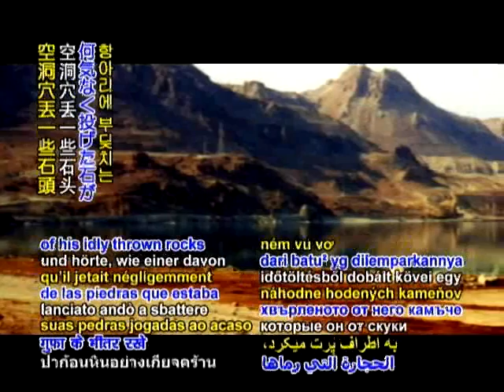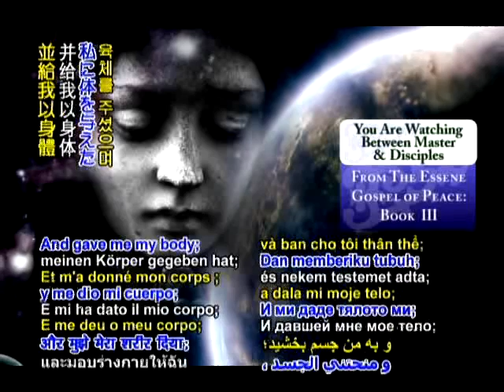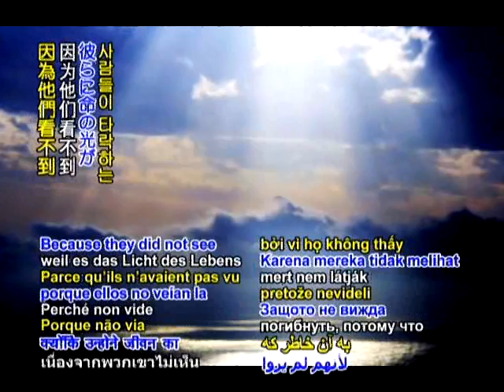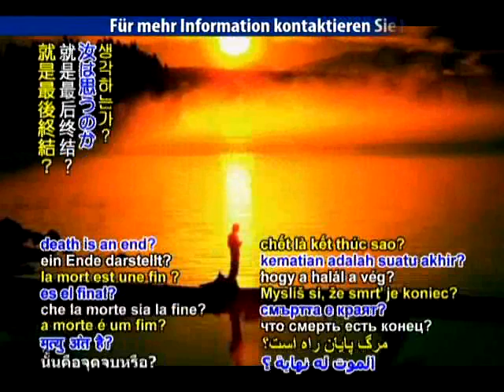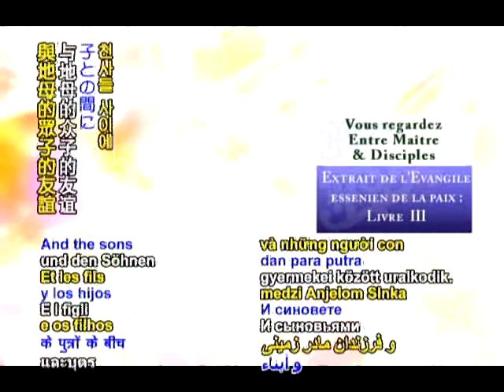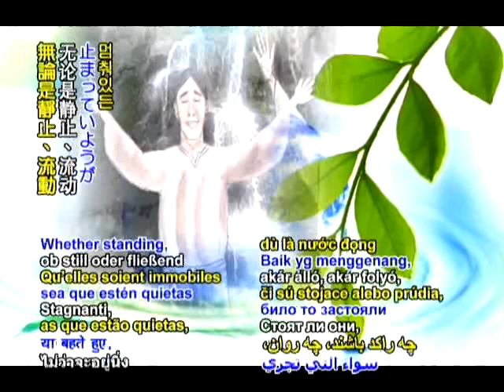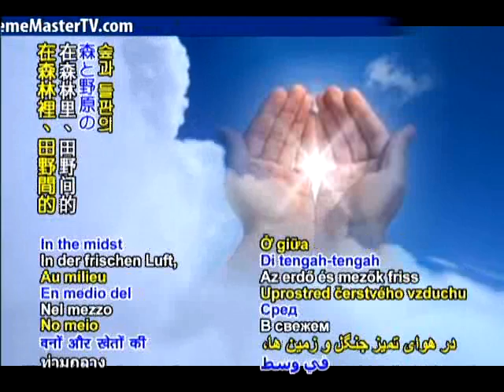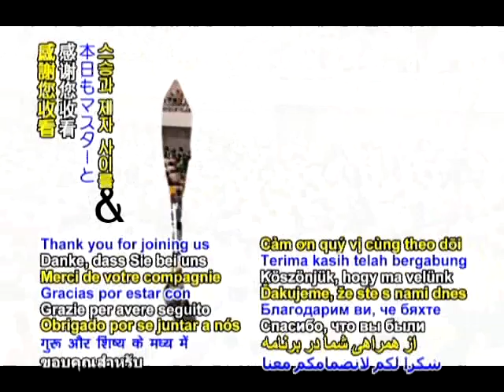Sevenfold Vow The Essene Worship The Angel of Sun, Water, Air